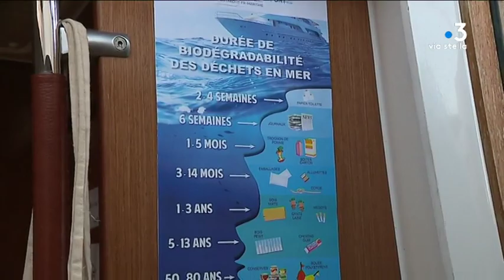L’association SeaPlastics, qui étudie les micro-plastiques en Méditerranée, en escale à Ajaccio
Le SeaPlastics était en escale à Ajaccio, dimanche 21 juillet. Depuis plus de trois mois, l'association arpente les mers pour récolter les micro-plastiques. C'est en Corse que les derniers prélèvements ont été réalisés.

Intervenants - Quiterie CHAPERON, Trésorière - bénévole de SeaPlastics ; Frédéric RONTEIX, Président - bénévole de SeaPlastics ; Julie DULAT, Bénévole
Equipe - Ophélie Perroux ; Camille Saiseau ; Frédéric Guichard.